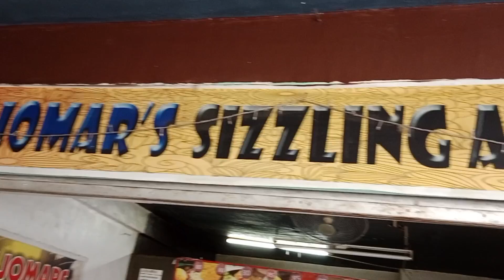Batang maagang naulila sa ama 8birthday binigyan Namin Ng kaunting blessings.